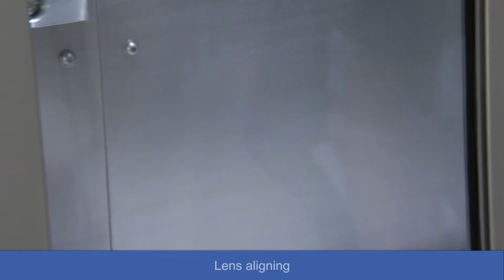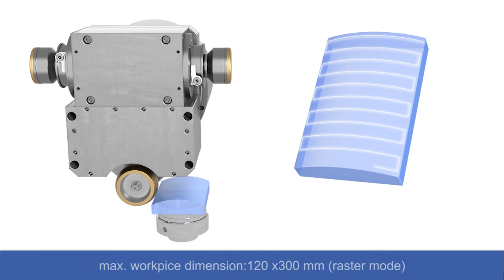Satisloh SPM-200_ Grinding of an A-cylinder in raster mode